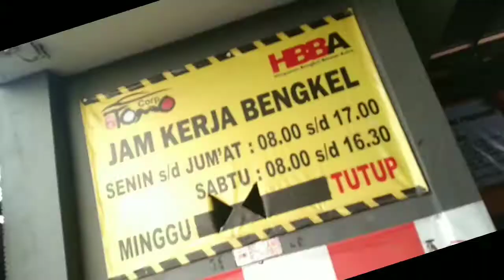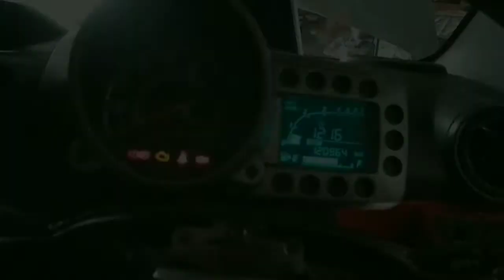Chevrolet Spark Mengalami Indikator Bahan Bakar Tidak Berfungsi Ternyata ini Penyebabnya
Hallo tomolovers
Tetap ikuti protokol kesehatan ya..
Kami akan merieview mobil Chevrolet spark
bermasalah pada bagian indikator bahan bakar yang terus menyala
ternyata masalahnya berasal dari pelampung fuelpump

Diatas dan nyalakan lonceng untuk notifikasi video terbaru langsung dari HP anda🤗
Bisa